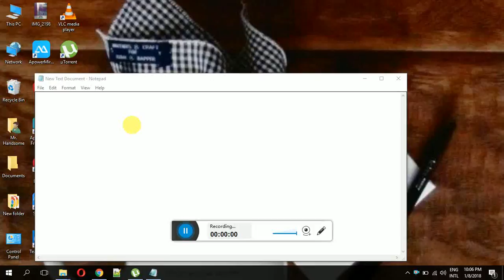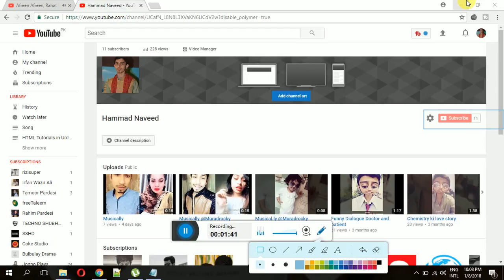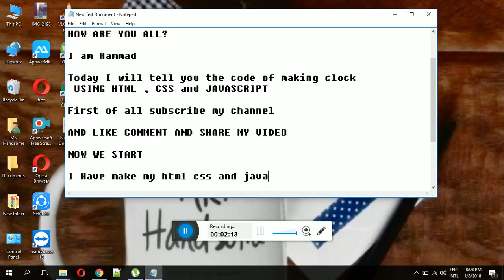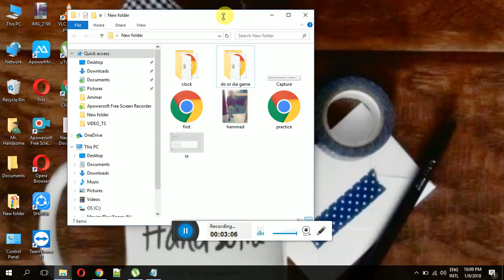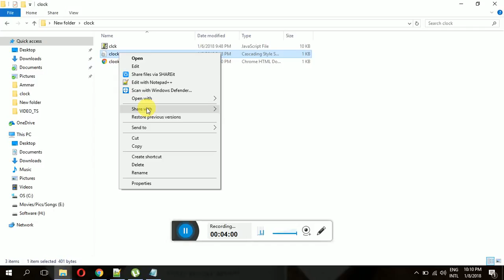How to make clock using html....easy